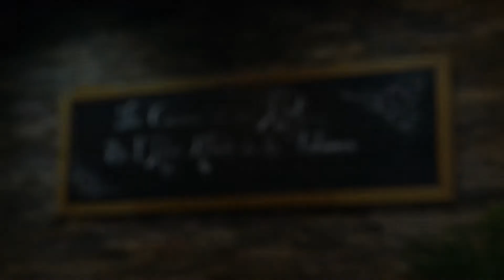Concours Promocash FooDeDressage - Comment réaliser un maki de quinoa ?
Brice Ducos, membre des Jeunes Restaurateurs Européens et chef du restaurant DUCOS à Juvignac, vous montre pas à pas comment dresser de manière géométrique un maki de quinoa !
Suivez sa recette ; petit maki de quinoa, brousse, petits-pois carottes.
Une façon plus gastronomique qui vous permettra de rendre premium ce plat phare.